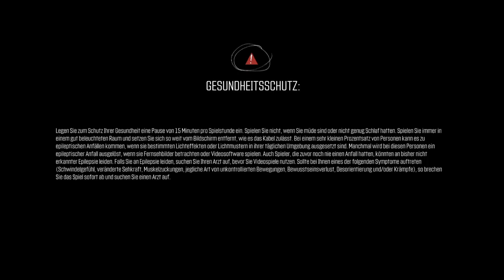The Crew™_20160318205909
THE CREW